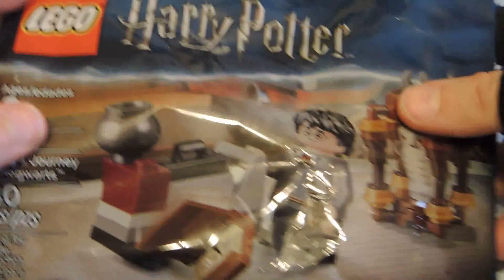[Święta z Harrym Potterem] Kalendarz Adwentowy LEGO 75964 6#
Miłego oglądania :)

Muzyka:

Intro: CARPARK NORTH "Unbreakable"